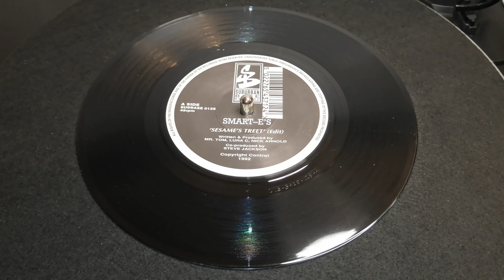Smart E's - Sesame's Treet (Edit) (1992 7" Single)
Sesame Street is an American children's TV show, first aired on 10th November 1969.

"Sesame's Treet" is a 1992 single by the English rave group Smart E's. It is a remix of the theme song to the show, "Can You Tell Me How to Get to Sesame Street?", with this song's title being a pun on "Sesame Street". The song reached No. 2 on the UK Singles Chart in July 1992 and peaked within the top 10 in Australia, Ireland, and New Zealand. In the United States, it reached No. 60 on the Billboard Hot 100 chart and topped the Billboard Maxi-Singles Sales ranking.

"Sesame's Treet" followed a trend at the time of releasing tracks based on samples of children's TV themes. The first notable song that did this was "Summers Magic" by Mark Summers (January 1991), featuring the theme tune of the BBC's The Magic Roundabout. The Prodigy's "Charly" and Urban Hype's "A Trip to Trumpton" were two similar rave tunes of that era, also sampling from children's programmes (collectively known as "toytown techno").

Early copies of this single's sleeve (like this copy) depicted a character very similar to "Oscar" was on the front cover smoking, however this was banned and withdrawn.